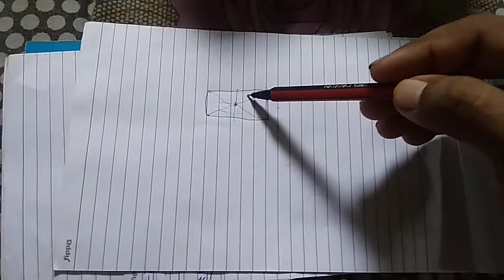29 August 2021